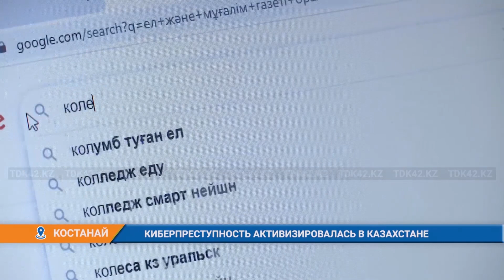КИБЕРПРЕСТУПНОСТЬ АКТИВИЗИРОВАЛАСЬ В КАЗАХСТАНЕ